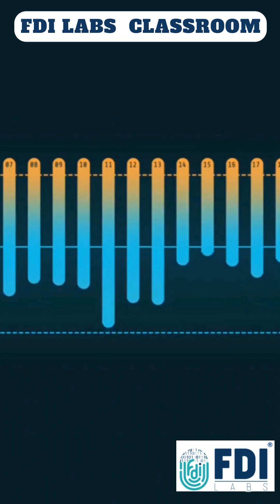What is Metadata in Digital Forensics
Metadata
Uncover the hidden secrets of metadata in digital forensics in this fascinating video! 🕵️‍♂️💻 Dive into the world of digital investigations and learn how metadata holds the key to solving mysteries and uncovering crucial evidence. Find out what metadata is, its role in forensic analysis, and why it's essential in today's digital age. Follow along with our expert as they break down complex concepts into simple explanations that anyone can understand. Whether you're a tech aficionado or a curious individual, this video will leave you spellbound by the power of metadata in uncovering the truth. Don't miss out on unravelling the mysteries of digital forensics! 🔍🔐

What is Metadata?
Metadata is simply called as data about the data, it is used to organize the information, manage the information and understand the information. Metadata was found in different contexts, including digital files, libraries, websites and databases. It plays a major role in management the data, retrieving the information, organization of the content with different domains.

🔍 Dive Deep into Digital Forensics! 🔍

Welcome to our comprehensive guide on Digital Forensics, your one-stop destination for gaining essential knowledge and skills in this fascinating field. In this video, we'll cover the following topics:
Digital Forensics fundamentals
Data Analysis techniques
Image and Mobile Forensics
Computer and Network Forensics
Cyber Forensics insights
Handling Digital Evidence
Data Recovery & Extraction methods
Popular Forensic Tools
Importance of Chain of Custody
Digital Forensics
Data Analysis
Image Forensics
Mobile Forensics
Computer Forensics
Network Forensics
Cyber Forensics
Digital Evidence
Data Recovery
Forensic Tools
Chain of Custody
Data Extraction
Steganography
Encryption
Malware Analysis
cybersecurity
digital investigation
forensic analysis
incident response
Ethical Hacking
Instructor & Tech Enthusiast
information security
tech tips & tricks
IT Security
FDI LABS
FDI LABS CLASSROOM
FDI LABS ACADEMY

Whether you're a student, IT professional, or just curious, this video provides everything you need to understand and excel in digital forensics. Enhance your EDUCATION, LEARNING, and TRAINING with our expert content. Empower yourself with the KNOWLEDGE and AWARENESS critical for digital investigations.
Network Forensics
Cyber Forensics
Digital Evidence
Data Recovery
Forensic Tools
Chain of Custody
Data Extraction
Steganography
Encryption
Malware Analysis
cybersecurity
digital investigation
forensic analysis
incident response
Ethical Hacking
Instructor & Tech Enthusiast
information security
tech tips & tricks
IT Security
FDI LABS
FDI LABS CLASSROOM
FDI LABS ACADEMY
INCOMETAX
LAW ENFORCEMENT
DGGI
DRI
INCOMETAX INVESTIGATION